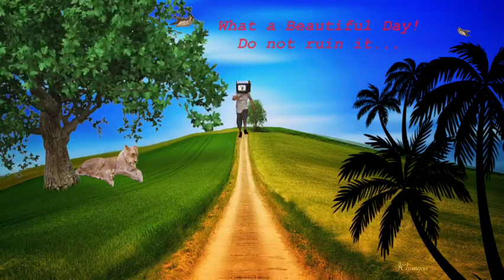Non Copyrighted Music --Promises by (Letter Box)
Non copyrighted Music and  Free Animation  you can use in your youtube videos. Use any song on my channel on your Youtube videos without
Free Animation, non copyright music,
motion graphics, motion art. Enjoy...

Audio---Promises
Artist---Letter Box
Genre---Rock
Mood Dramatic